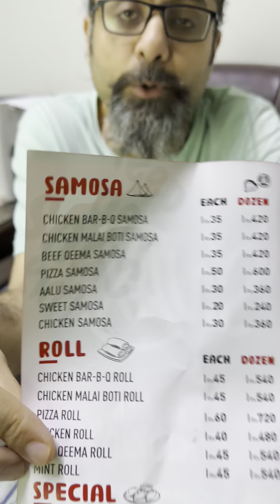Sanxflix se Snacks - Foodeebaba Review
Snacks from Snaxlix

Snaxlix se mangaya Roll Aur Samosa Sath Kia Order Malpura

The idea is to share honest and genuine reviews about products and no fake videography or photography promotion. Hum ko jesa lagta hai, waisa hi batain gay, takay awam gumrah na ho jhootay, paid chaskay baazon se.
Acha Laga to Taali warna Gaali
Acha to Taali
Nahen to Gaali